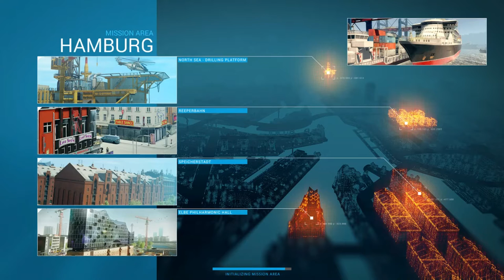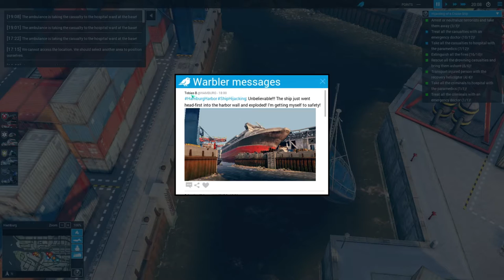Emergency 2017 - Hijacked ship crash - Hamburg events - episode 2